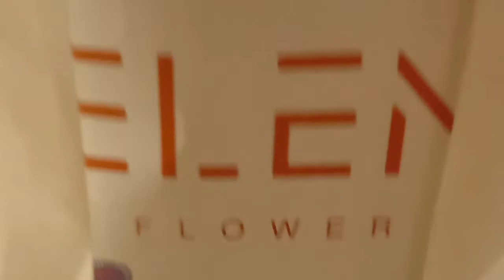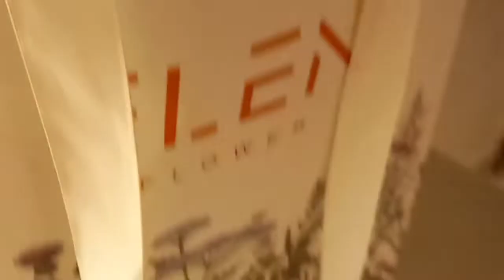happy mother's day መልካም ቀን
my mother .all for existence mother is sacred candle that lights the lights of life with humility a leaf and usefulness. my God return our mother's with goodness .health and wellness .